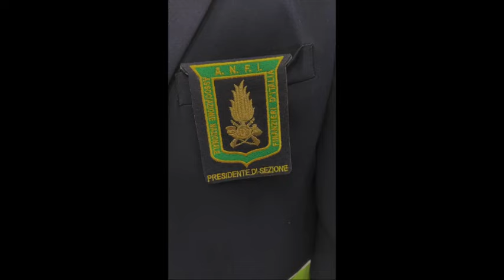Una giornata a Foggia della Fanfara della Guarda di Finanza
Il 27 gennaio 2024, la città di Foggia ha ospitato la Fanfara della Legione Allievi della Guardia di Finanza di Bari, diretta dal m.o Giovanni Raccuglia. L'iniziativa è stata promossa dalla sezione foggiana dell'Associazione Nazonale Finanzieri d'Italia guidata dal Lgt cs (c) Angelo Cammarata.
Il prestigioso complesso ha aperto i Campionati Nazionali Cadetti svoltisi alla Fiera di Foggia, quindi ha tenuto un applaudito concerto presso il Liceo psicopedagogico "Poerio".